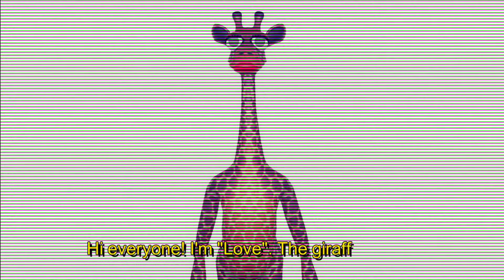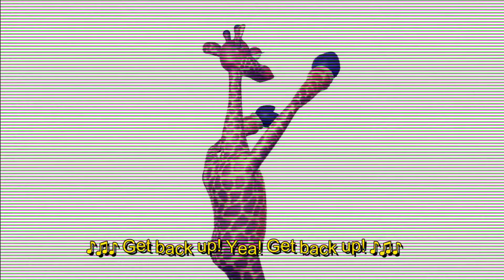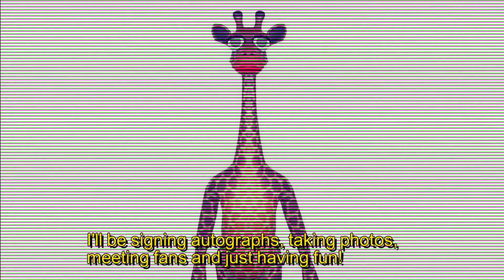Superfiretora Slippin' In Giraffe Town! Let's Play!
In this episode of Horror Fridays with Superfiretora, We enter the world of Giraffe Town, spooky love story by Samer Khatib! This is a story, about a giraffe guy that lives in a road world. WE are gonna finish this game one day, so consider this a part one!